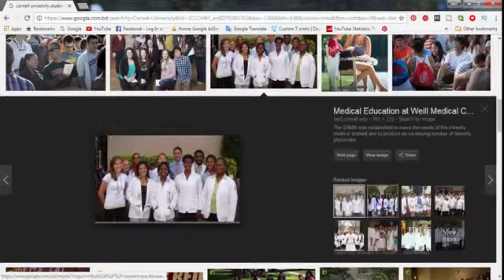76 Cornell University Students|| Students Of Cornell University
Cornell University Students

cornell university location,
cornell university majors,
cornell university athletics,
cornell college,
cornell student life college confidential,
how many students at cornell,
ithaca new york,
cornell law,

Find Qualified Students - AmeriCorpsAlums.org‎,University Facts | Cornell University,Student Essentials - Cornell University..

cornell university location,cornell university majors
cornell university athletics,cornell college,cornell student life college confidential,how many students at cornell,ithaca new york,cornell law,

Cornell University Registrar: Student Center,Student Center - Cornell University,Cornell University | Cornell University - Profile, Rankings and Data...